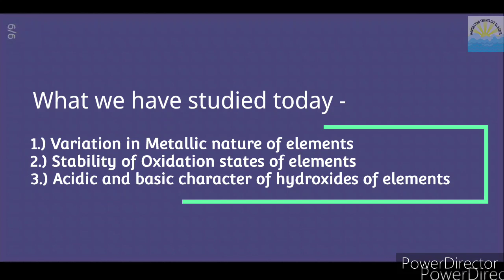Applications of Ionisation Enthalpy | Full Explaination | Chemistry class 11, IIT-JEE and NEET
Hello students!
I am back with a brand new video in which you will get to know about the applications of Ionisation Enthalpy.

Students, we have discussed about Ionisation Enthalpy inthe previous video.

 And moving forwards in this sequence, we will learn how the ionisation Enthalpy can be applied in various concepts.

We will study about -

Variation in Metallic nature
Stability of Oxidation states of elements
Acidic and basic character of hydroxides of elements.
Time stamps -

01:02 Variation in Metallic nature
03:26 Stability of Oxidation states of elements
07:35 Acidic and basic character of hydroxides of elements.

Like the video and share it to your friends.